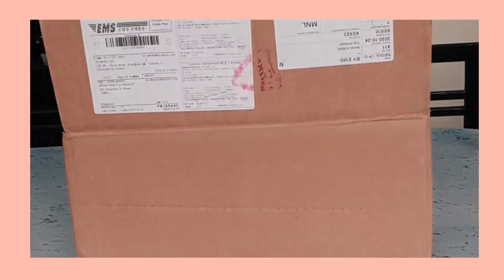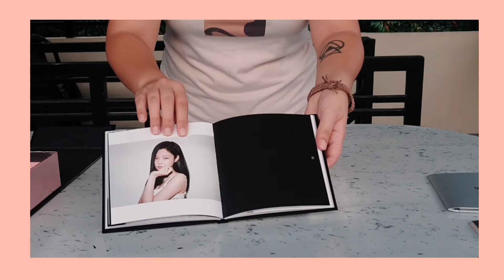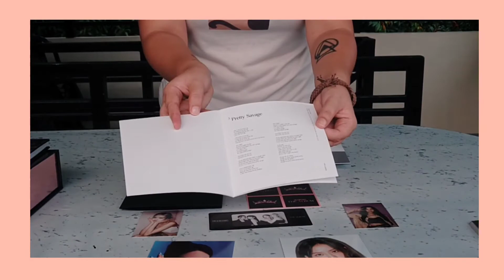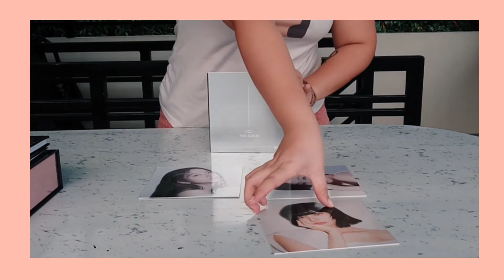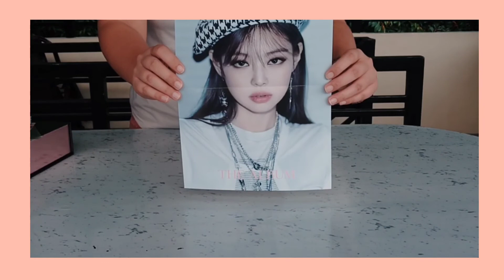BLACKPINK THE ALBUM VER 3. UNBOXING 🖤💗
Hi BLINKS!

The most anticipated first full album of the world's leading female group, BLACKPINK is here and I am lucky to have one copy of it.

Hope you enjoy this video, and keep on supporting our girls! 🖤💗